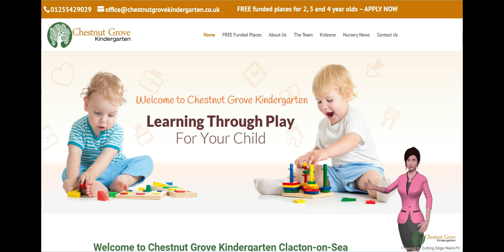Chat Bot Online - Nursery 3D Talking Bot Demo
REVOLUTIONARY CHAT BOT AGENTS
Our 3D chat agents are tailored to your website. Available for Local Businesses, e-commerece stores, marketers and so much more...

Increase site engagment
Improve customer experince
24/7 automated support
Skyrocket business sales